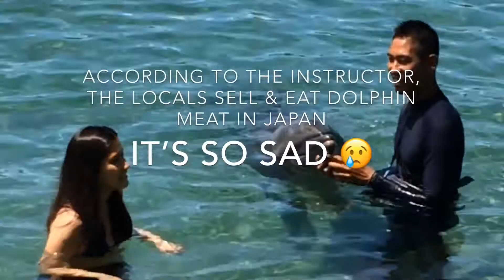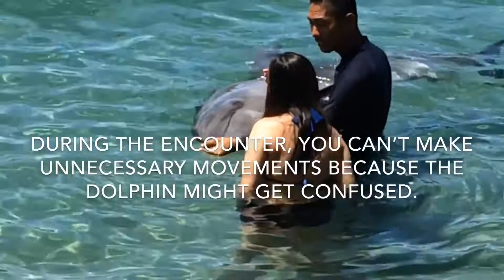Dolphin Beach Encounter | Philippines | Subic Bay | Travel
Ocean Adventure Dolphin Beach Encounter at Subic Bay, Philippines

This was an amazing experience! We recommend this for both adults and children. You will surely enjoy your vacation with the whole family! The ticket prices are:

Dolphin Beach Encounter - Php2,400 ($45) on top of the park admission
*for 6 years old and above

Park Admission rates:
Php788 ($15 for Adults)
Php628 ($12 for Children 12 years old & below / Seniors)
*inclusive of all Feature Shows & Aquarium Exhibits
*children under 30 inches can get in for FREE